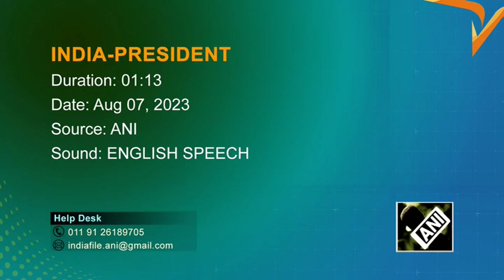By investing in girls' education, we are investing in nation's progress: President Murmu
By investing in girls' education, we are investing in nation's progress: President Murmu at Madras University